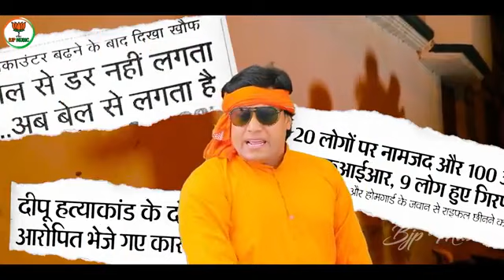हर तरफ योगी योगी || Mohan Rathore || Har Taraf Yogi Yogi || Chunav Song || Bjp New Song 2023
हर तरफ योगी योगी || Mohan Rathore || Har Taraf Yogi Yogi || Chunav Song || Bjp New Song 2022

Song - Aail Badu Nache Shahar Sasaram
Singer - Ritesh Pandey & Shilpi Raj
Lyrics - Manji Meet
Dop - Ranjeet K Singh
Chore - Ritik Ara

VIDEO ~ आईल बाडू नाचे | Ritesh Pandey और Shilpi Raj का नया धमाका | Aail Badu Nache | Bhojpuri Song